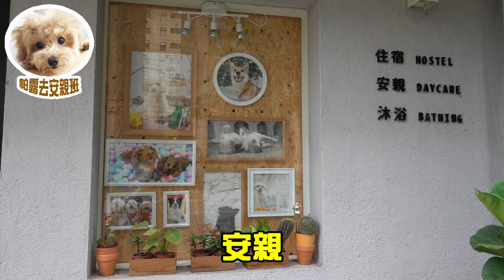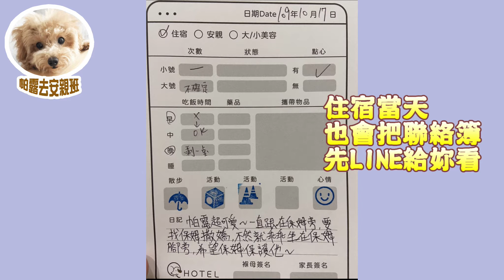[玩具茶杯貴賓 小惡魔帕露][2K]帕露去上學去[ティーカッププードル パール]保育園にいきます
2020/2/14日出生的玩具茶杯貴賓,
體重2500公克
影片拍攝時已經8個月大了
因為要外宿,
外宿地方不能帶狗
因此讓帕露去住宿
會選"酷毛"是因為
1. 離我家近
2. 裡面不會有20公斤以上的狗狗
3. 評價挺高的
而去參觀時,酷毛有建議
沒住宿過,可以先安親
看看你的寶貝會不會排斥
等等...
而酷毛也藉此評估
能不能讓你的寶貝來住宿

因此我便帶著帕露先去安親
體驗看看
第一次去的時候
帕露很內向,
一直到快要跟同學們混熟時
我就把她接回家了

因此 我又帶著帕露
再一次去安親
感覺可以放心時
才讓她正式住宿

酷毛裡也有提供鮮食
當時因為覺得很對不起帕露
所以還替她訂了一餐鮮食來吃

每次收到老師們所寄來的照片時
都會覺得,帕露是不是忘了爸媽了.
怎麼笑得這麼開心.